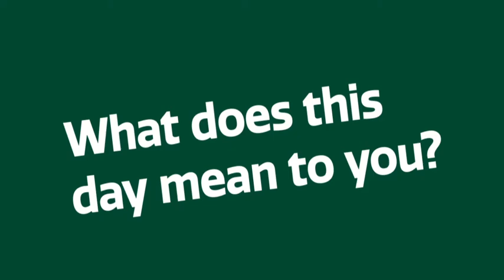Elimination of Racial Discrimination Day 2021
This International Day for the Elimination of Racial Discrimination, our colleagues, communities and team leaders discuss the importance of working in a diverse and inclusive environment, and what we can do to FightRacism across the Group - both in and out of the workplace.

Whether it's calling it out with colleagues, at home or with friends to start a conversation which needs to happen - we stand together in the fight for a global culture of tolerance, equality and anti-discrimination.